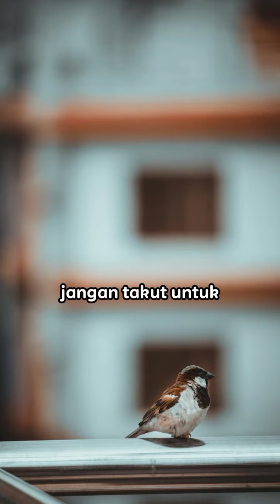Kicauan inspirasi motivasi Burung gereja